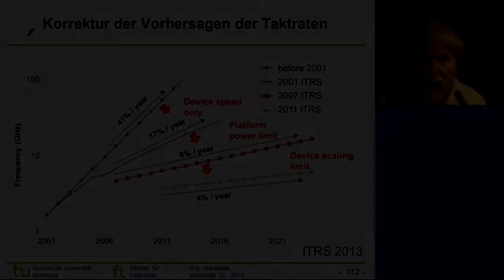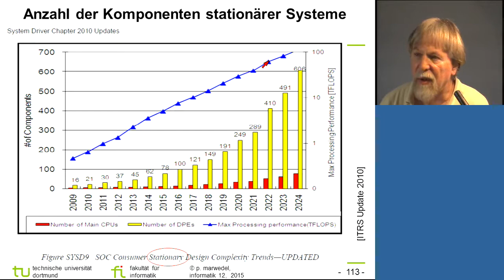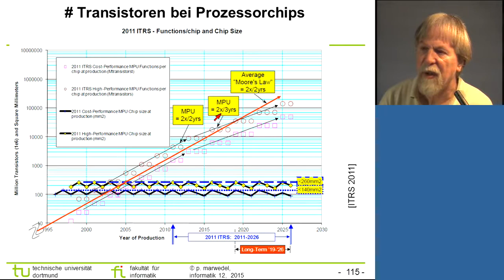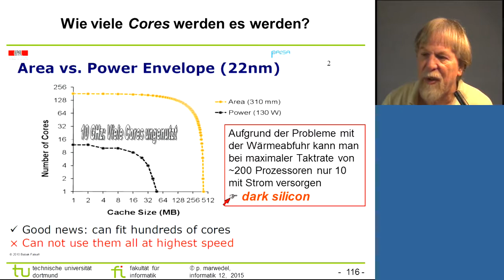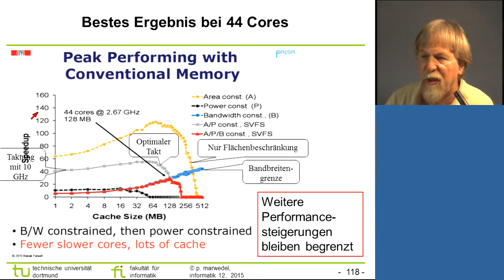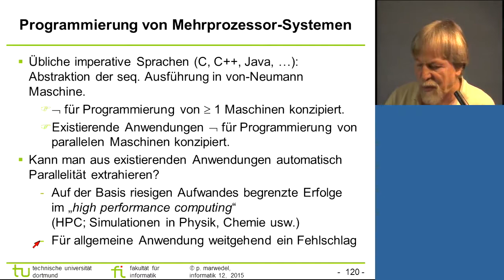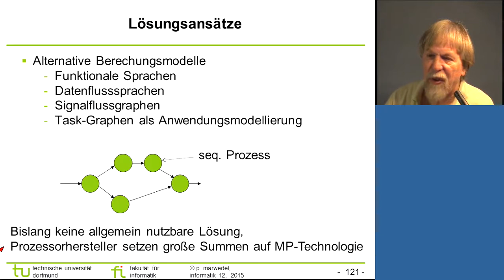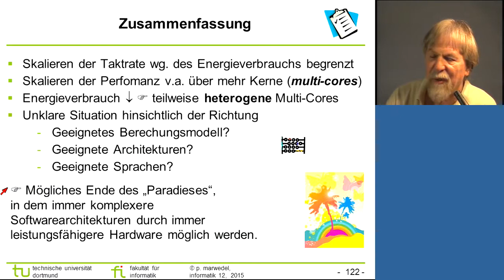microarch3 4 (Zukünftige Entwicklungen)